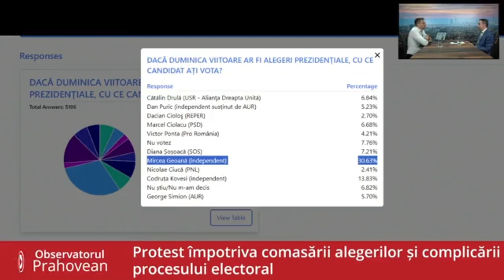Mihai Apostolache - Despre candidatul independent Mircea Geoana la presedentia Romaniei